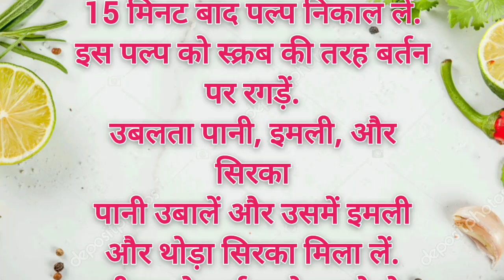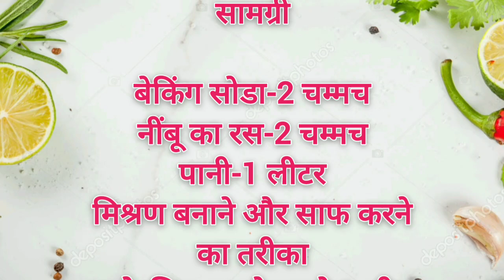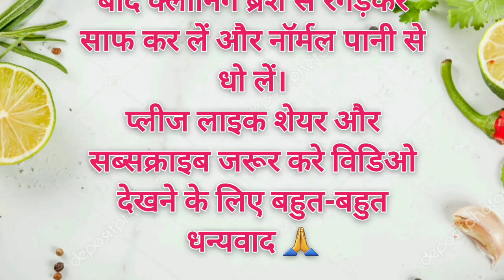तांबा पीतल के बर्तन साफ करने का घरेलु आसान ट्रिक बिल्कुल नए जैसा नीबू और नमक से | kitchen tips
सब्जियों का भी बाप है ये अचार, 1 बार बनाएंगे
तो बार बार खाएंग TNimbu Ka Easy Tangy
Achar Recipe

कपड़ो मे निकली फोम से बनाये मेहगी चीजे वो
भी फ्री मे देखते ही चौक जाओगे ॥| foam se
banaen flowers

ये जादुई दीपक पूरी रात भी नहीं बुझेंगे
सिल्वर फाइल पेपर का कमाल diwali
decoration ideas l bati

सिर्फ 5 में बनाये छिपकली भगाने का 100%
असरदार नुस्खा - घर में एक भी नहीं दिखेगी|
Get Rid OF Lizard